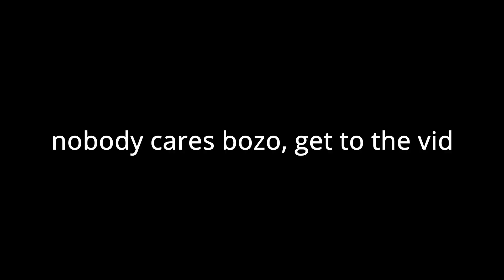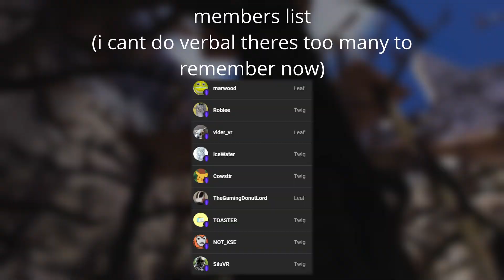GORILLA TAG WITH SHADERS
i played Gorilla Tag VR WITH SHADERS ON
My Discord Server
MY BUISNESS EMAIL FOR BUINSESS THINGS
iRay-Entertainment©